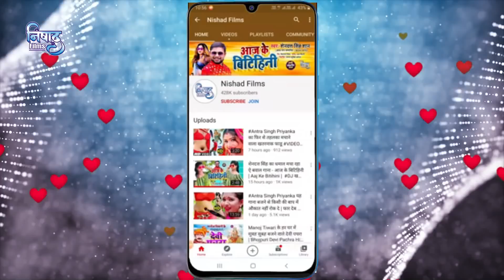101% Bihar के हर आर्केस्ट्रा में आग लगा देगा ऐ हॉट गाना | देवरा चूसा ता | Raju Gupta | NEW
Bihar में 101% आर्केस्ट्रा में आग लगा देगा ऐ हॉट गाना | देवरा चूसा ता | Raju Gupta | NEW

►  Album - Dewara Chusata

►  Singer - Raju Gupta

►  Lyrics - Laddu Rajveer

►  Music Director - Sargam Studio Ayodhya